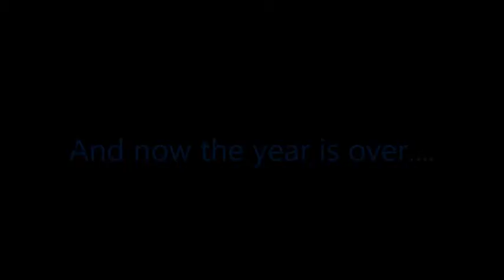The best of 2015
Want partnership & make money off your videos? There are NO Requirements! Apply here to get one

My Teams!